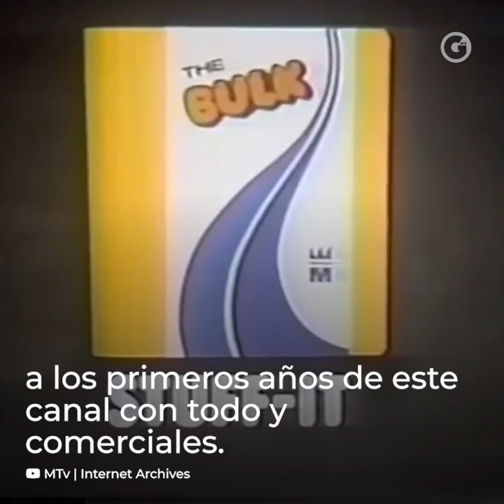GLUC | MTV 80's ESTÁ DE REGRESO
La mejor época de MTV 📺🎵 está de regreso. ¿Cuándo? ¿Por dónde?